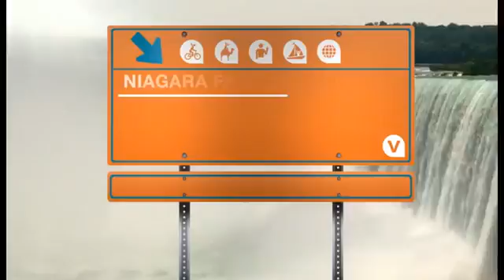Niagara and Caribbean Cruise with Carnival Cruise lines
Join the cruise channel with an amazing offer to Niagara and the Caribbean